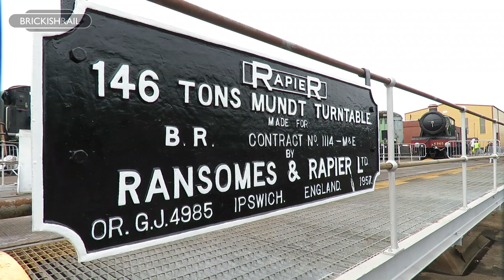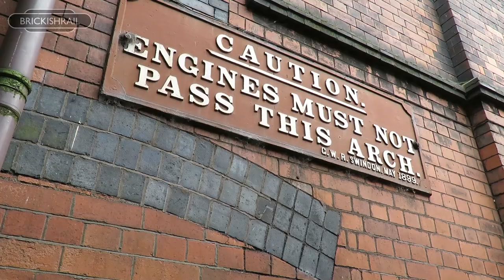Tyseley Locomotive Works Open Weekend - 18/06/23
Vintage Trains opens the gates of Tyseley Locomotive Works to the public for the first time since 2019, offering a behind-the-scenes view at a number of locomotive overhauls and constructions on sight. Coinciding with the centenary of the GWR Castle Class locomotives, Didcot based 4079 'Pendennis Castle' was on-hand to perform shuttles along the site's demonstration line, in the company of Tyseley based Castles 5080 'Defiant' and 5043 'Earl of Mount Edgcumbe', with 7029 'Clun Castle' taking charge of the morning return of "The Shakespeare Express' to Stratford-on-Avon. A selection of the locomotives on site include BR Standard Class 8 71000 'Duke of Gloucester', new build GWR Grange Class 6880 'Betton Grange' and currently awaiting overhaul, LMS Jubilee Class 5593 'Kolhapur'.

LOCOS & STOCK
GWR Castle Class 5080 'Definant'
GWR Castle Class 4079 'Pendennis Castle'
GWR Hall Class 4965 'Rood Ashton Hall'
BR Standard 4MT Tank  80104
GWR Hall Class 5952 'Cogan Hall'
Hudwell Clarke 1631 No.65 (Under Overhaul)
British Rail Class 08 13029
LMS Jubilee Class 5593 'Kolhapur'
GWR 5700 Class Pannier Tank 7752
LNWR Bloomer Class 670 (Under Construction)
GWR Castle Class 5043 'Earl of Mount Edgcumbe'
Midland Railway 1377 Class 41708 (Under Overhaul)
GWR Grange Class 6880 'Betton Grange' (Under Construction)
GWR Manor Class 7822 'Foxcote Manor' (Under Overhaul)
GWR Hall Class 4936 'Kinlet Hall' (Under Overhaul)
GWR Manor Class 7802 'Bradley Manor' (Under Overhaul)
BR Standard Class 8 71000 'Duke of Gloucester' (Under Overhaul)
GER Holden F5 789 (Under Construction)
BR(W) Castle Class 7029 'Clun Castle'
British Rail Class 47 47773